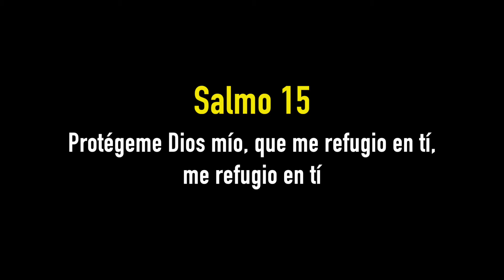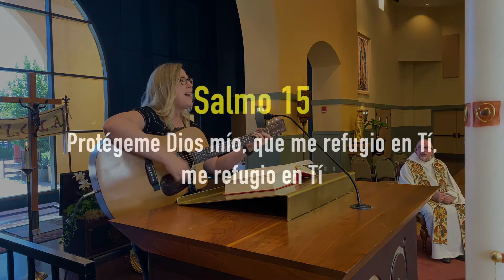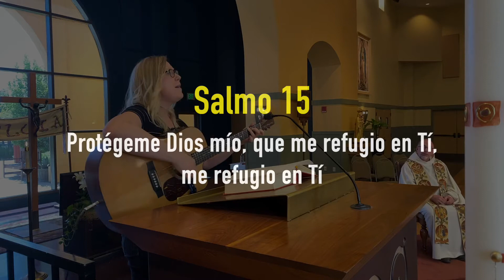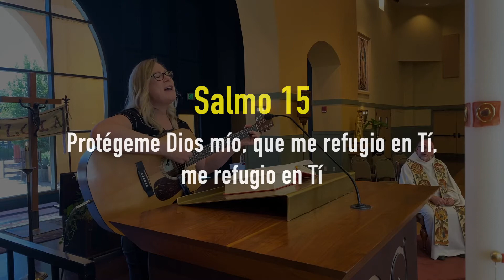3er Domingo de Pascua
“...y al partir el pan supieron que era Jesus . Aleluya!”